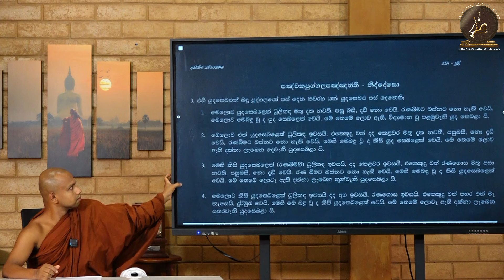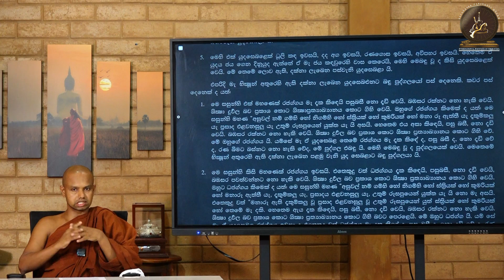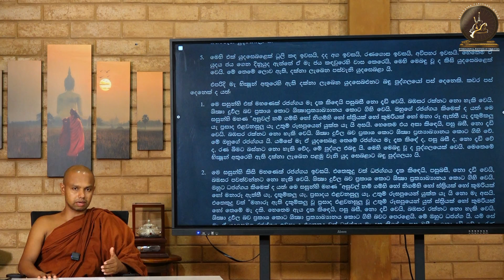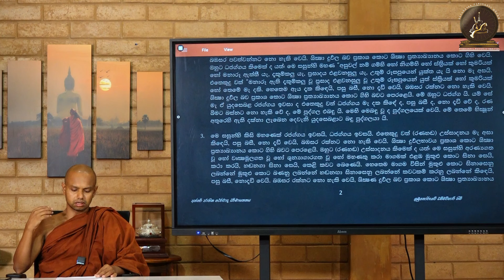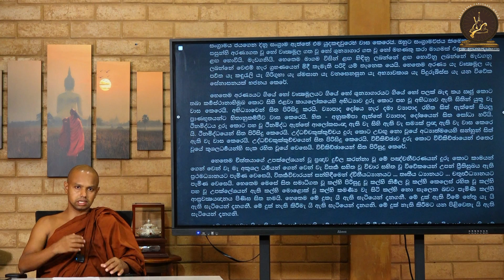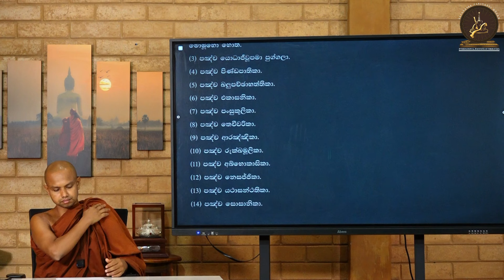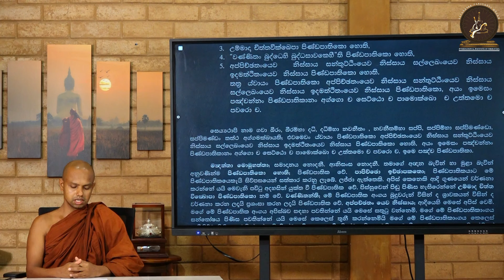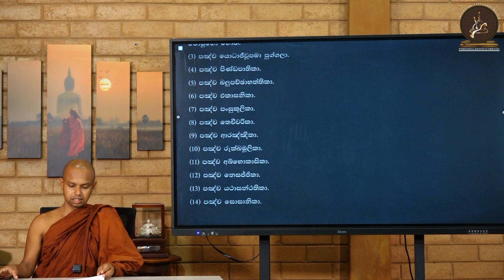පස් වැදෑරුම් වූ යුධ සෙබළුන් හා ධුතංගධරයින් | 23 | පූජ්‍ය ලබුනෝරුවේ ධම්මවිහාරී ස්වාමින්වහන්සේ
✺ අන්තර්ජාතික ථේරවාද ධර්මායතනයේ පළමු වාර අවසාන ධර්ම අධ්‍යයන පරීක්ෂණය සහ ඉන්පසු එළැඹුණු නිවාඩු සමය හේතු කරගෙන තාවකාලිකව නැවතී තිබුණු,

☸ අභිධර්ම සම්භාෂණය ☸

ත්‍රිපිටකාචාර්ය පූජ්‍ය ලබුනෝරුවේ ධම්මවිහාරී ස්වාමින්වහන්සේ විසින් මෙහෙයවනු ලබන දේශන මාලාව

🗓️ 2024 ජූලි   03 වන බදාදා  දින සිට
සෑම සතියකම බදාදා  දිනයන්හි දී,

⏰ සවස 03:30 සිට 05:00 දක්වා,

📡IIT නිල යූටියුබ් (YouTube) චැනලය, IIT නිල ෆේස්බුක් (Facebook) පිටුව සහ IIT නිල සූම් (ZOOM) ගිණුම හරහා සජීවීව බලාපොරොත්තු වන්න.

➥ මෙම දේශනාමාලාවට අදාළ යාවත්කාලීන තොරතුරු ලබාදෙන
වට්ස්ඇප් සමූහයට (WhatsApp group) පහත සබැඳිය හරහා සම්බන්ධ විය හැක.

🔑 Passcode   :   dhamma

➨ අන්තර්ජාතික ථේරවාද ධර්මායතනයෙහි,